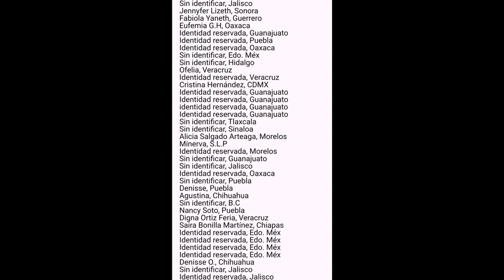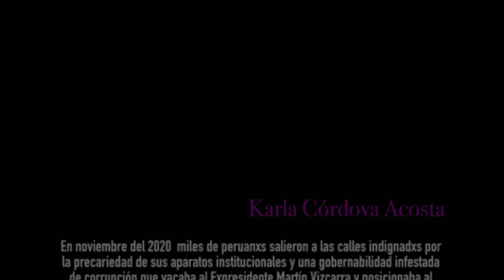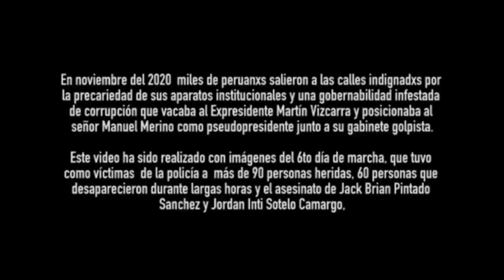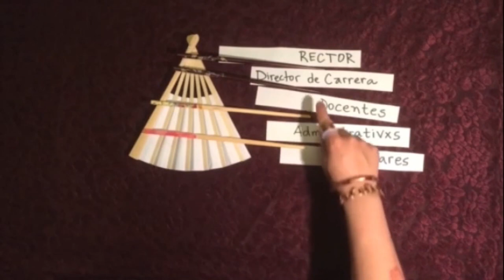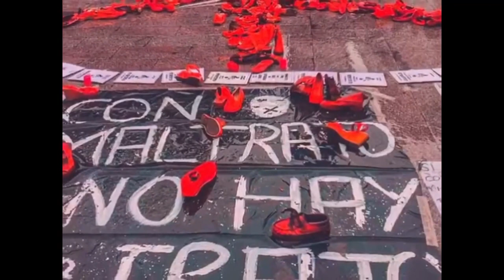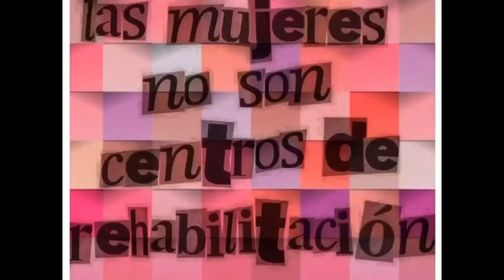Laboratorio La Voz de mi Territora, Escuela de Arte Feminista.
Video realizado en el contexto del Laboratorio de Activismo Feminista, “La Voz de mi Territoria”, desarrollado por la Escuela de Arte Feminista (Gabriela Rivera, Jessica Valladares y Alejandra Ugarte) en el Centro Nacional de Arte Contemporáneo.